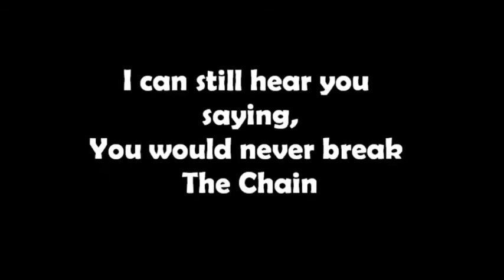Epic Best of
I bet you thought the Show was lame, didn't you?  Well it is actually a carefully constructed Drama with bits of Humor hidden throughout... How many bits, you may ask?  Thirty-seven to be exact!  And here they are!!